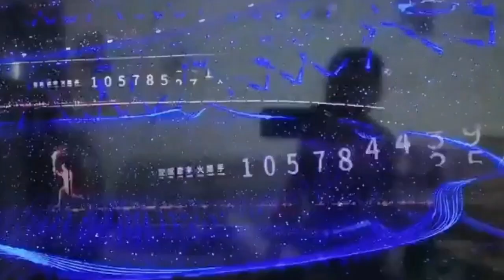The 19th Asian Game of Hangzhou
The 19th Asian Game of Hangzhou. Hangzhou vending Robot company congratulations of Game